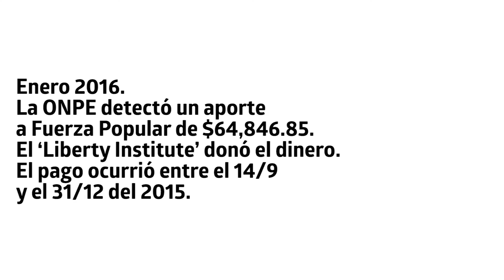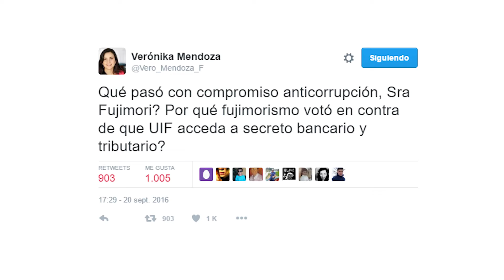La Unidad de inteligencia Financiera "no tiene dientes".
¿Por qué el Congreso no quiere fortalecer la Unidad de Inteligencia Financiera (UIF)? Algunas hipótesis.